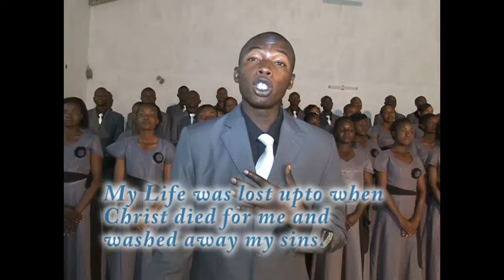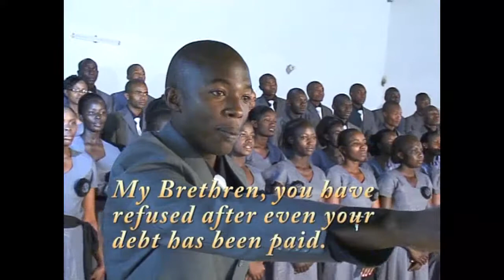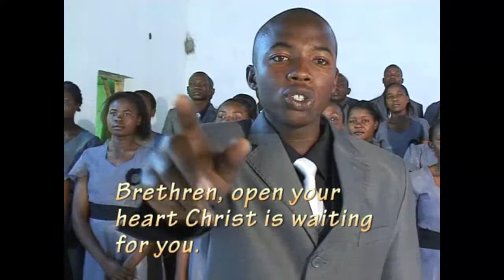ombogima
KENYA POLICE COLLEGE KIGANJO